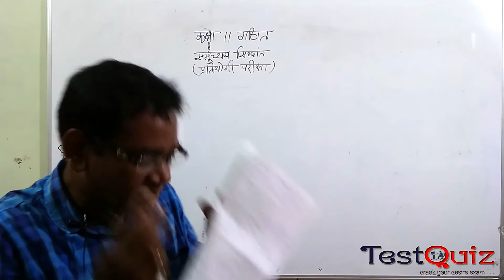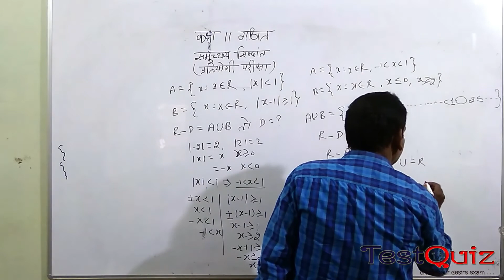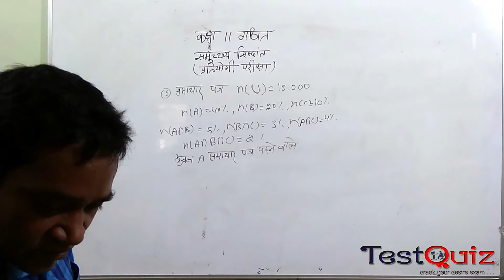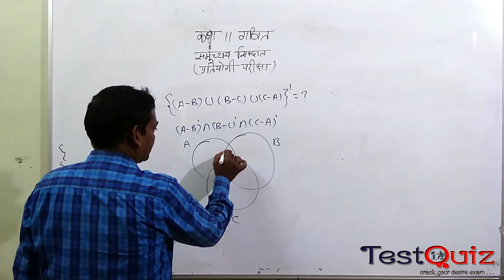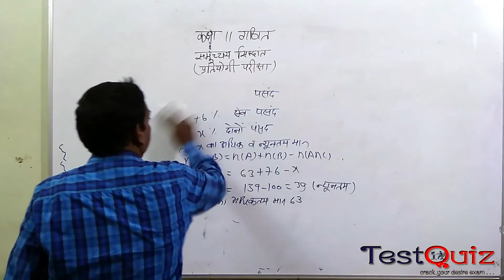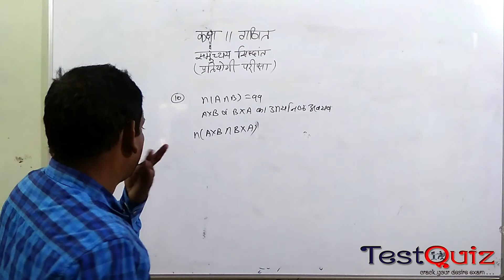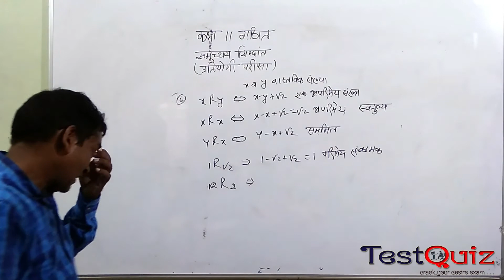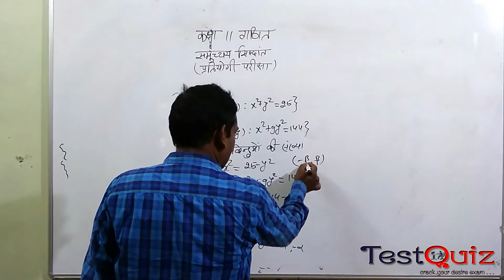Chap 01 Lec 04 Set theory ( समुच्चय का सिद्धांत )